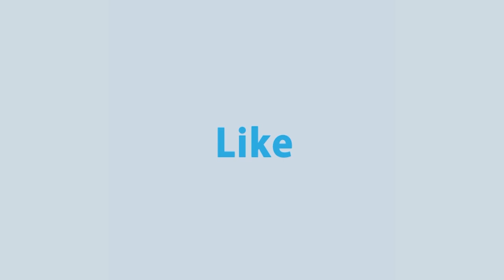রাজধানীর মুগদা মেডিকেল জেনারেল হাসপাতালে করোনা সনাক্তকরণে, হ য ব র ল অবস্থা।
News : রাজধানীর মুগদা মেডিকেল জেনারেল হাসপাতালে করোনা সনাক্তকরণে, হ য ব র ল অবস্থা।

- Team RTV